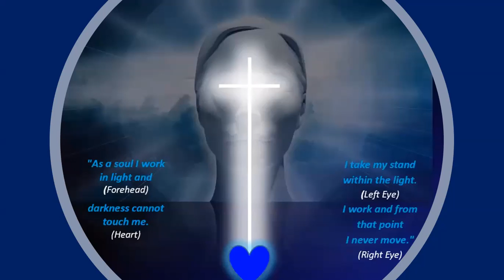DISSIPATION OF GLAMOUR Initiative - Program 191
The Dissipation of Glamour led by Tuija Robbins.

Dissipation of Glamour Initiative webinar 191.
This meeting was held on July 01st, 2022.